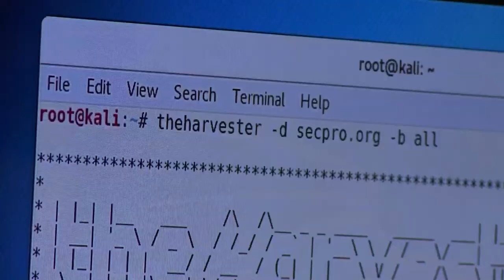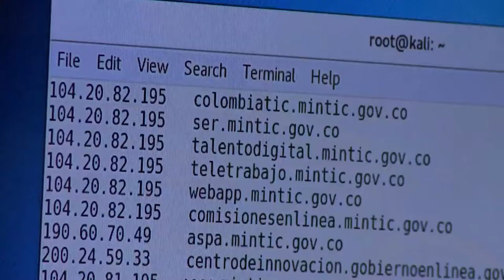HACKER C24 N 5